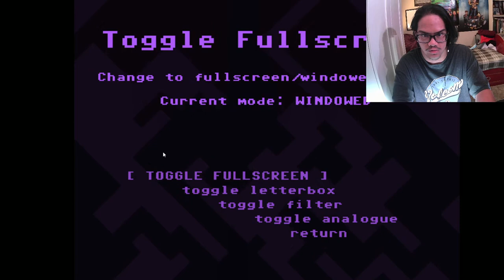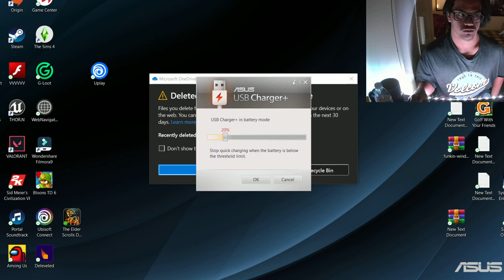(*RAGE) THIS SHOULD CALLED UP & DOWN & UP & DOWN & UP & DOWN!!! (VVVVVVVVVV) *Full Playthrough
Hello guys,